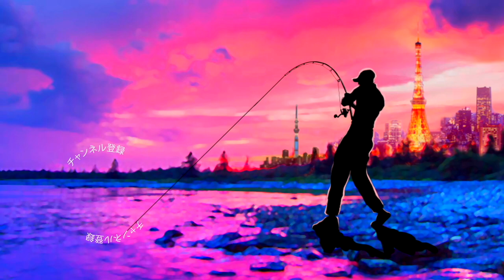【バス釣り】トップウォーターが楽しい季節到来！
バス釣り！トップウォーターが楽しい季節到来って事でジョイクロラーやD4などの羽根モノからスーパールーパーなどなど色々なプラグで楽しんでおりま〜す

2020はジーニアスプロジェクトのグラビアス、ゴライアス！シマノ ではカルカッタコンクエストDCやメタニウムなど中心に釣りを進めましたが2021はダイワのベイトリールも買ってみるかな！？なんて楽しんでおります。

55アップしか釣れない！デプス「コードネームバス」に巨大バスが襲い掛かる衝撃映像